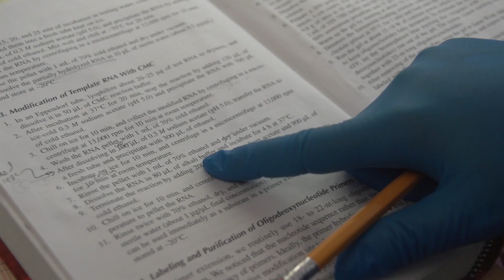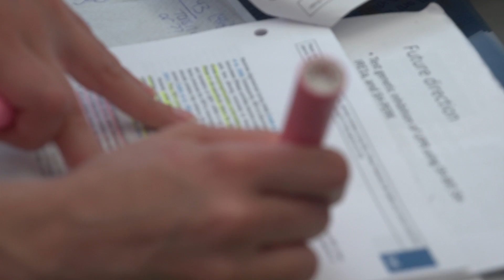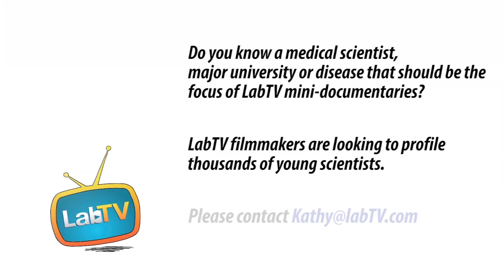Make the World a Better Place. Consider Medical Research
Meet Sanaz Memarzadeh, associate professor & principal investigator in the Memarzadeh Lab at UCLA. Sanaz's research studies Cancers that affect women, with the goal of coming up with more effective treatment options for ovarian and endometrial cancers.